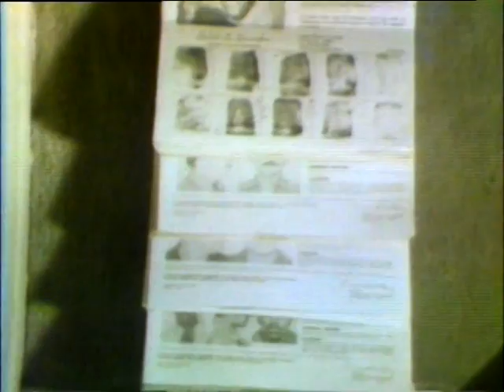Place To Place - Potter Post Office Potter, Kansas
Wendall Anschutz wrote and produced a series of travelogue pieces titled "Place To Place", for KCMO-TV and KCTV during his 35 years reporting and anchoring at the Kansas City CBS affiliate. Each story related to a person or place from the region. His Charles Kuralt style revealed the sentimental and historical side of a story with lots of local flavor, charm and humor. It showed him to be much more than a news reader or reporter, he was a journalist.